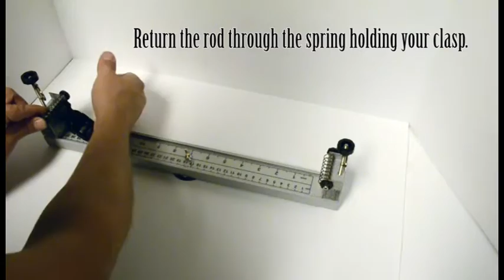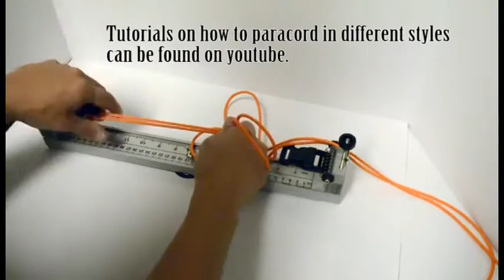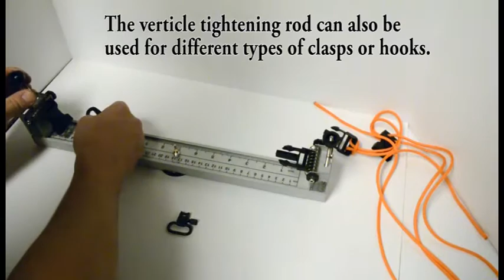Acid Tactical® 15" 550 Paracord Jig Kit - Jig, Paracord, & Clasps - Set-up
This is a basic setup video for the Acid Tactical adjustable jig kit.

In 2016 we upgraded some of the parts.  The towers are now one solid piece.  They are more durable.